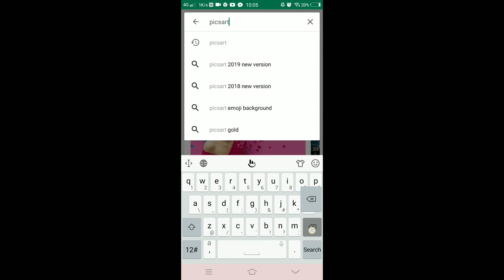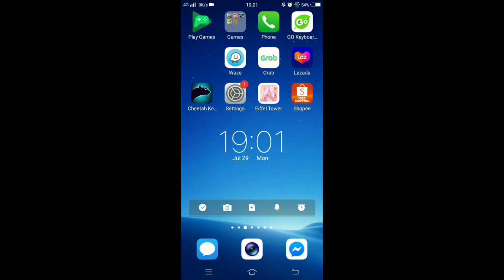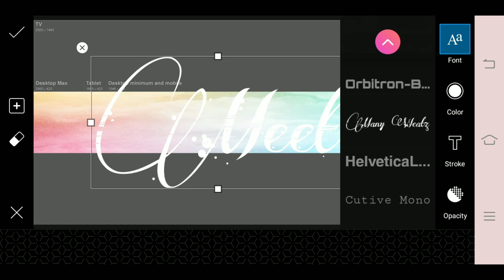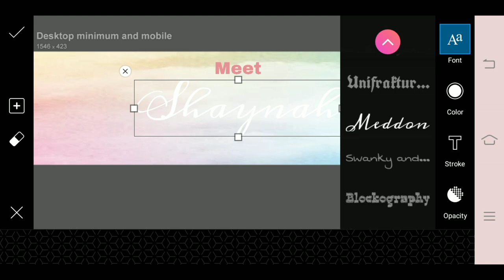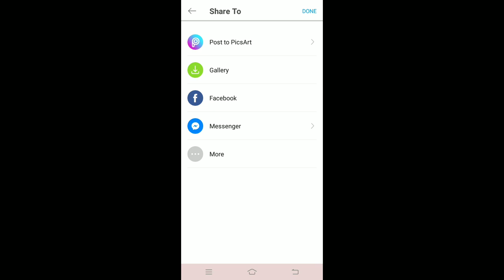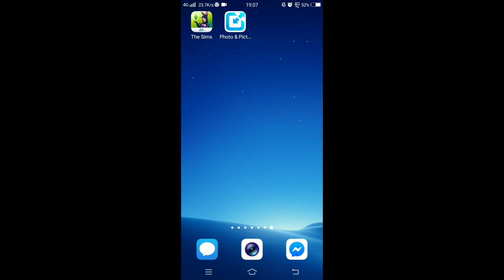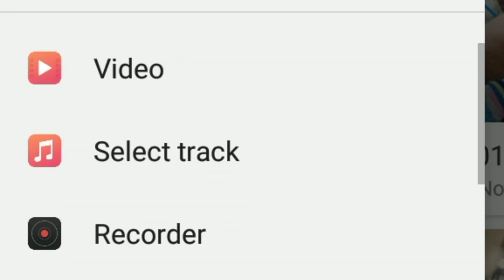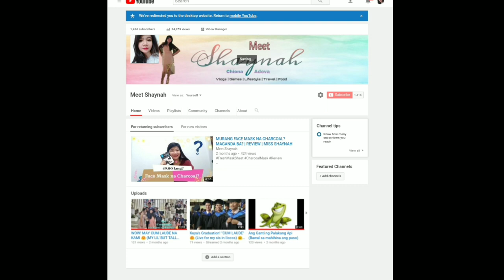🔵 YOUTUBE CHANNEL ART TUTORIAL : FAST AND EASY (Tagalog) For Aspiring YouTubers! 😊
Hello Shiners!✨
Good Morniiing! ✨

I wanna support my fellow YouTuber Friends. 😊
I hope this one would help you guys. 😊😘

I wanna share something to you guys that would help your YouTube Channel. In this video, I will show you on how to create YouTube Channel Art Design Fast and Easy.

So make sure to finish my video 😊

Ilove you all!
I see you on my next vlog!